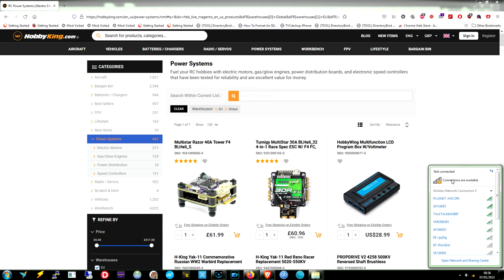if yr offline how does HOBBYKING update purchases on thier offline website?? 2022